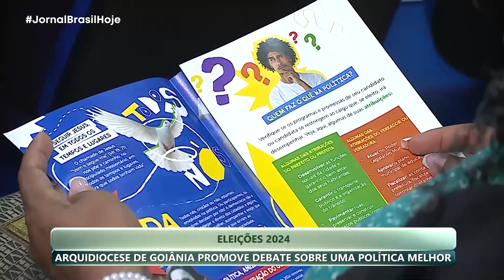JBH | Arquidiocese de Goiânia promove debate sobre uma política melhor - 03/09/2024